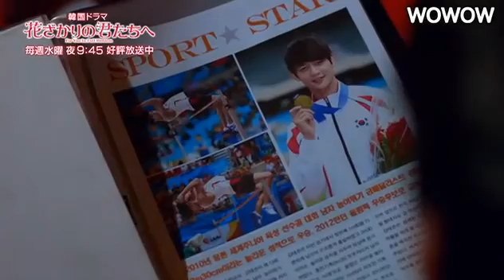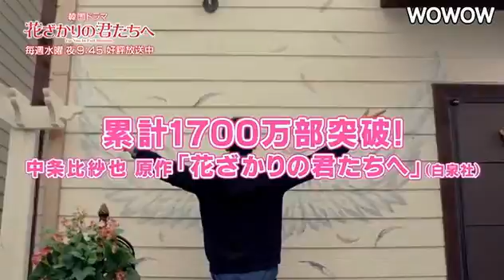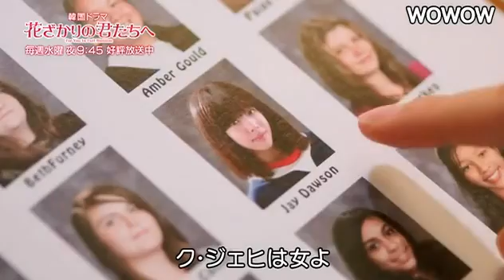Minho & Sulli Interview // Episodes Summary part 1 (ep.01-05)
Minsul Interview for WOWOW